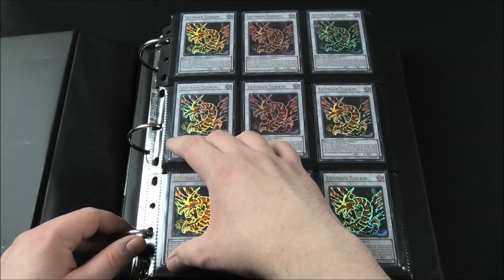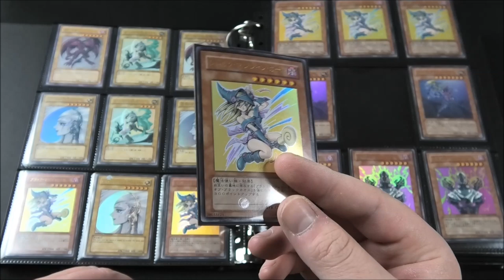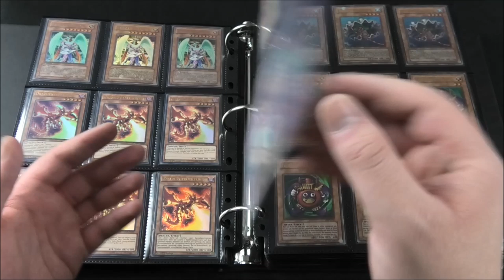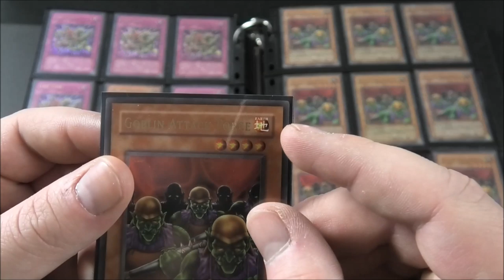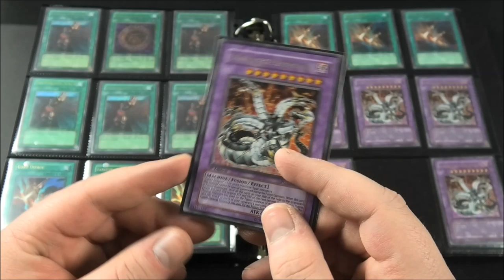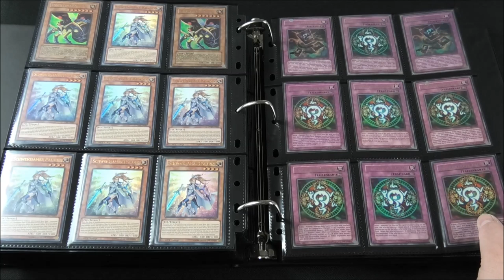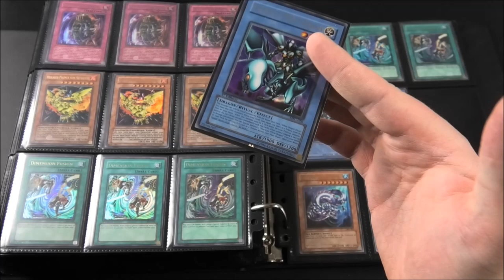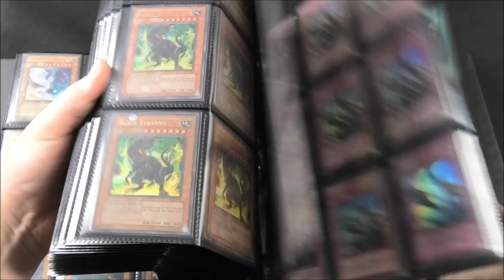5000€ Ultra Rare Binder | Yu-Gi-Oh Sammelkarten Check | House of Cards